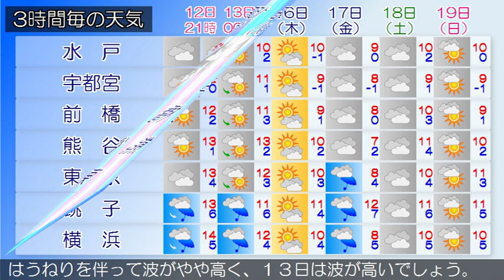2020/01/12 関東地方の天気予報 夕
伊豆諸島では、１３日未明から強風に、１３日明け方から高波に注意してください。伊豆諸島南部では、１２日夜遅くまで急な強い雨や落雷に注意してください。低気圧が日本の南にあって、東へ進んでいます。また、別の低気圧が日本海西部にあって、南東へ進んでいます。東京地方は、曇りで雨の降っている所があります。１２日は、低気圧や湿った空気の影響により、曇りで夜のはじめ頃まで雨の降る所があるでしょう。伊豆諸島は、雨や雷雨となる所がある見込みです。１３日は、冬型の気圧配置となるため晴れますが、気圧の谷や湿った空気の影響により、時々曇りとなるでしょう。関東甲信地方は、曇りで雨や雪の降っている所があります。１２日は、低気圧や湿った空気の影響により、曇りで雨や雪の降る所があるでしょう。伊豆諸島は、曇りで雨や雷雨となる所がある見込みです。１３日は、冬型の気圧配置となるため晴れますが、気圧の谷や湿った空気の影響により、曇りで雨や雪の降る所があるでしょう。関東地方と伊豆諸島の海上では、１２日はうねりを伴って波がやや高く、１３日は波が高いでしょう。船舶は高波に注意してください。